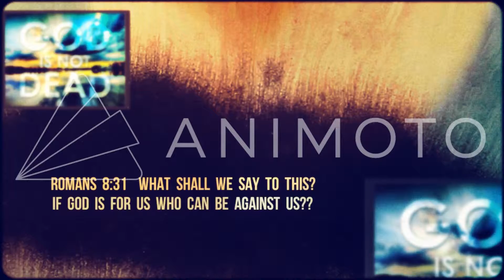Gathering Sheep who have no Shepard 4 yrs.